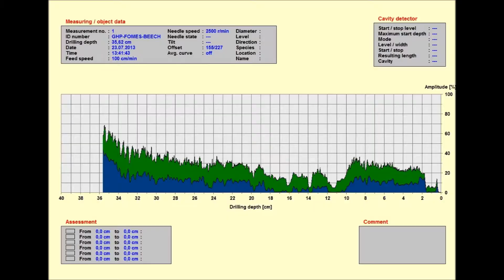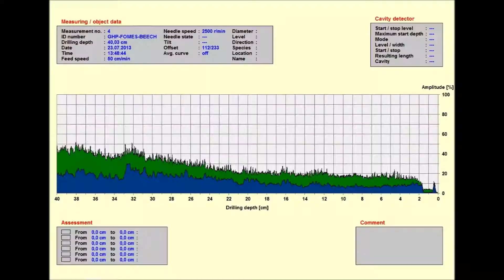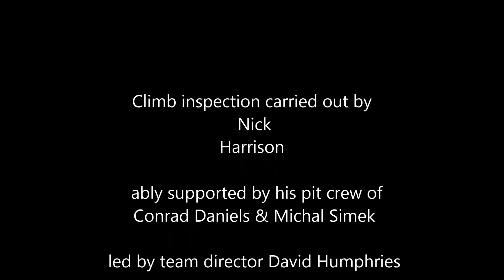GHP Fomes Beech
Climbing inspection (including micro drill test) of beech with significant colonisation of Fomes fomentarius